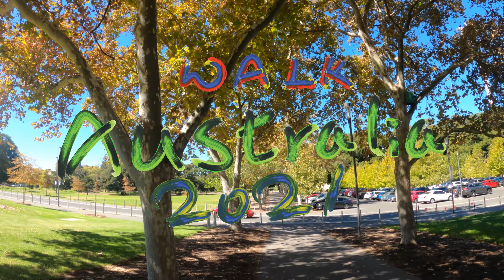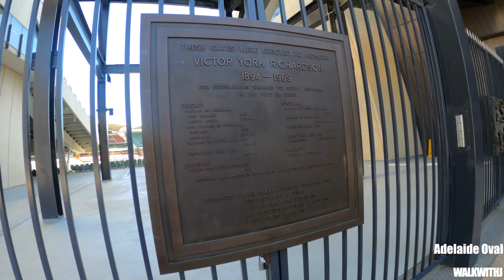⁴ᴷ⁶⁰ Adelaide City walk -Adelaide Oval and surrounded area - Adelaide, South Australia #29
Filmed in 4K 60p with Gopro 8 black and AT9947CM

Firming Time: 7/04/2021 Morning

Walk from Adelaide Railway Station to Adelaide Oval, Pennington Gardens, St Peter's Cathedral, and Colonel Light Statue

00:00  Intro
00:23  Adelaide Railway Station
02:38  River Torrens Footbridge
08:44  Adelaide Oval
09:16  Barrie Robran MBE statue
10:37  Had a bar code scanning
15:05  Pennington Gardens
18:16  St Peter's Cathedral
20:14  St Mark's College, Adelaide
25:05 Colonel Light Statue
25:42  Wide-view for Adelaide Oval